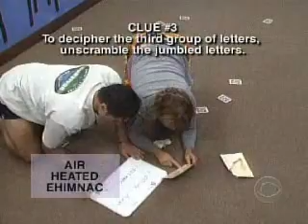BB2 Episode 26 Part 4